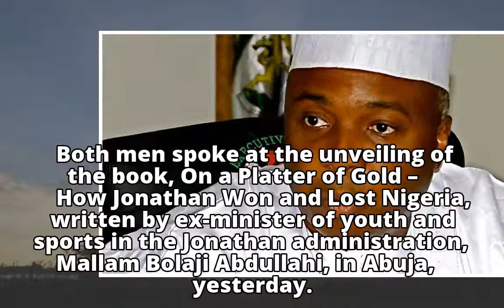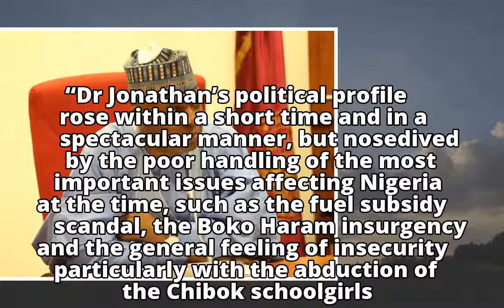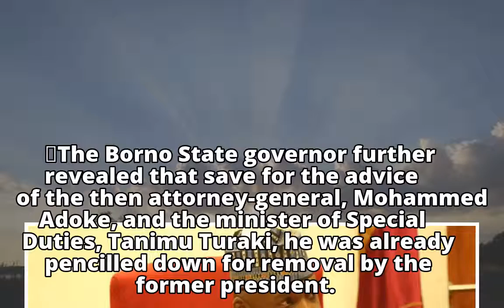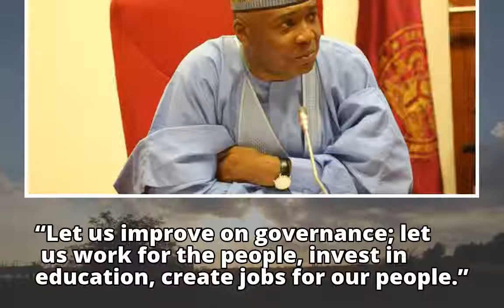Jonathan Wasn’t Prepared For Leadership – Saraki